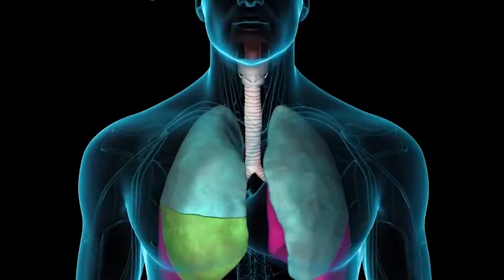Corona meets COVID-19